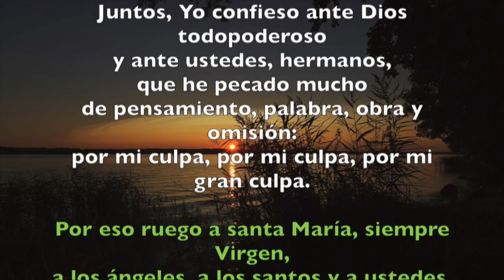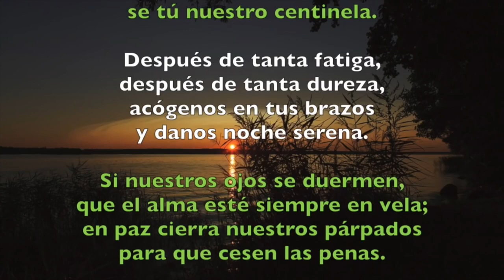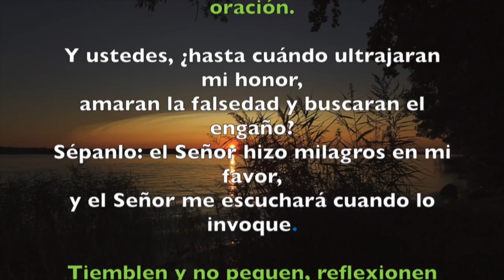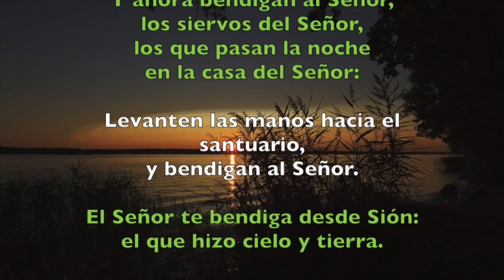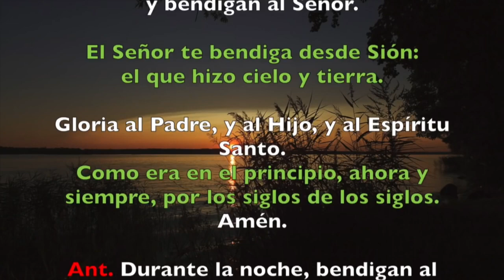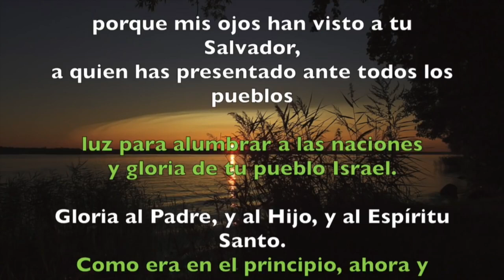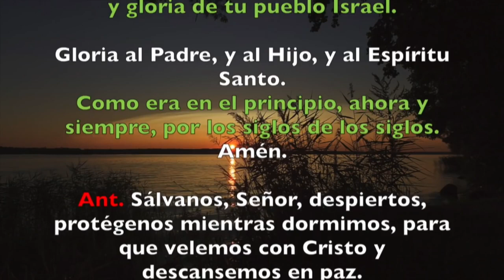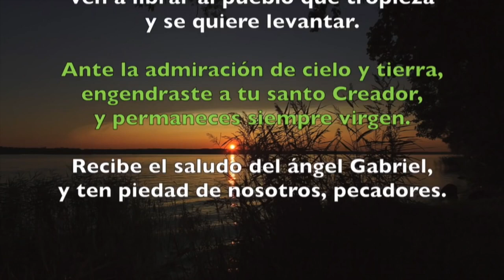Oración de la noche (Completas) SÁBADO 14 DE SEPTIEMBRE 2019 | Padre Sam | Producción Criso